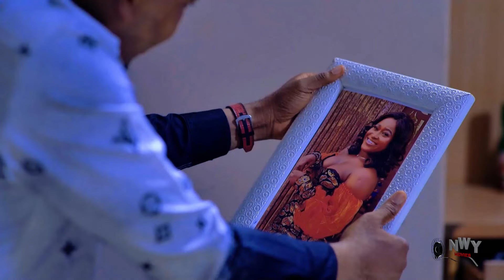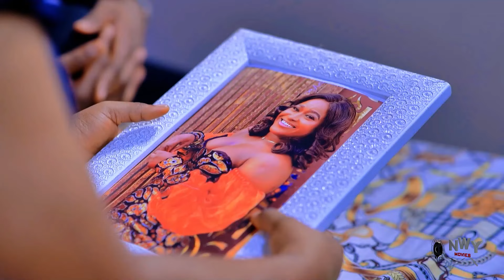The Prince and The Beautiful Poor Tailor 3&4- Mike Godson, Ola Daniels 2024 Latest Movie